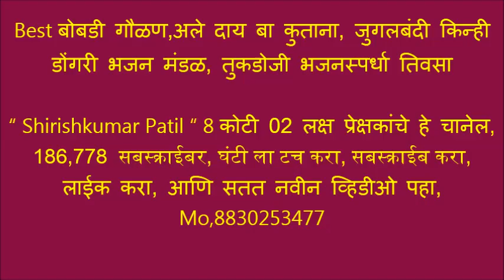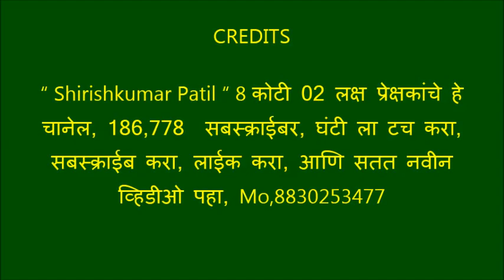भजन स्पर्धेत प्रथमच जुगलबंदी, गौळण,अले दाय बा कुताना, किन्ही डोंगरी, मंडळ, तुकडोजी भजनस्पर्धा तिवसा